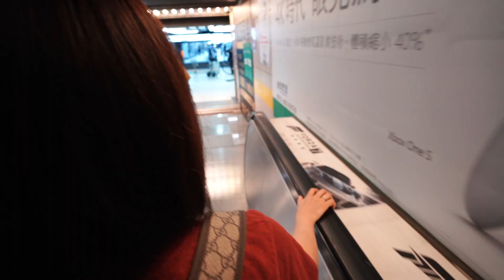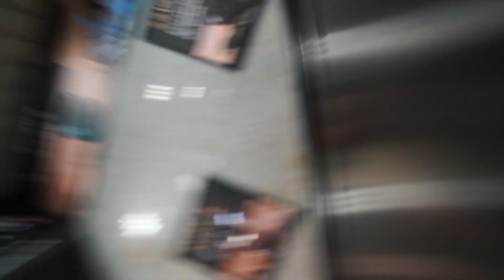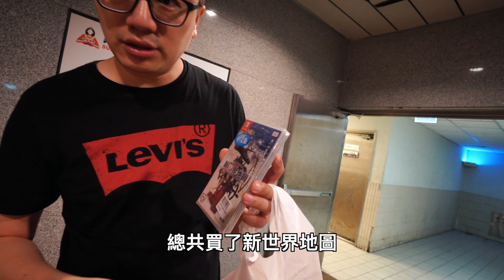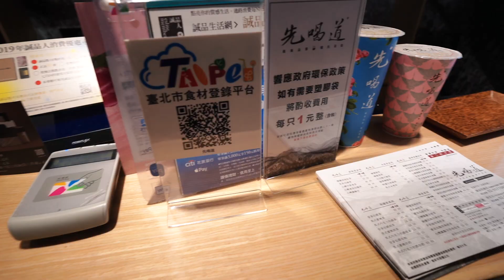【Vlog】帶著老婆大人去台北地下街執行遊戲入手任務〈羅卡Rocca〉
我們喜歡把需要辦的事，盡量擺在一起，用一次出門的流程，去完成最近所需要完成的任務XD

上一部影片 聖騎士之戰20週年紀念包

✔攝影工具:
SONY RX100M5A
GOPRO HERO5 Black
iPhone XS
Dji Mavic Air
Rode VideoMic
Rode VideoMicro